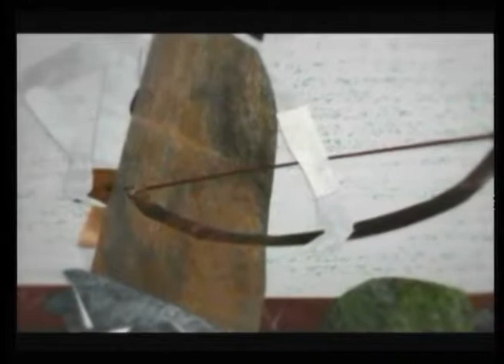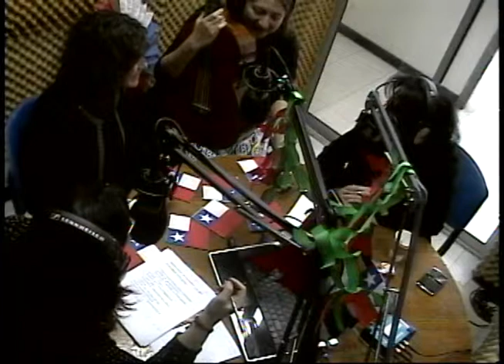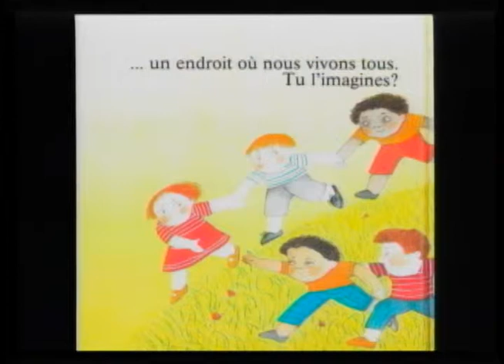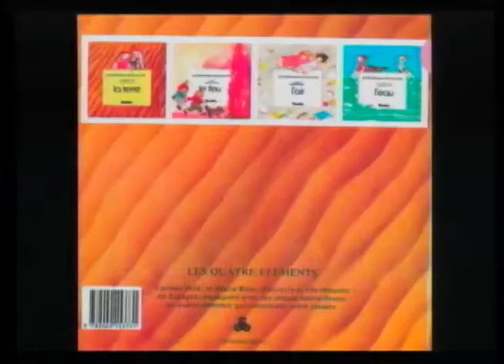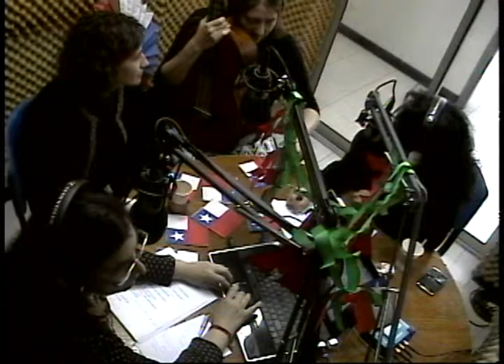El Canasto de Tricotrá - Programa educativo Radio-televisado - Tema: Fiestas Patrias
El Canasto de Tricotrá
Programa de música y literatural infantil para grandes y pequeños.
1er programa de la temporada 2013 dedicado a las fiestas patrias.
Conduce: María Inés Ortúzar y María Angélica Castro.
Produce: UPATV - Universidad del Pacífico
El Canasto de Tricotra